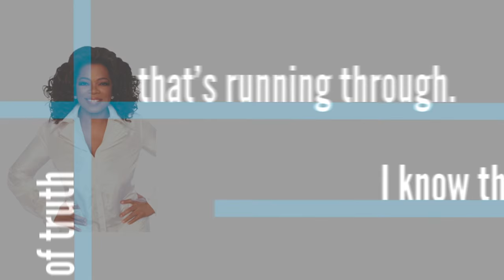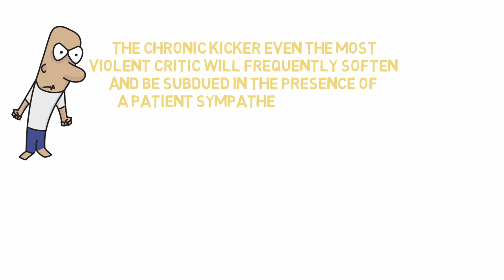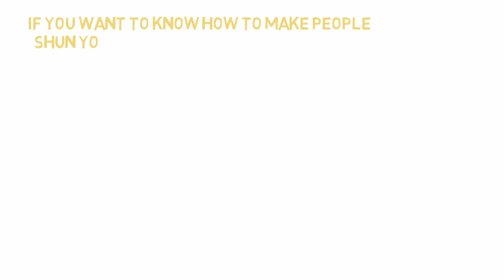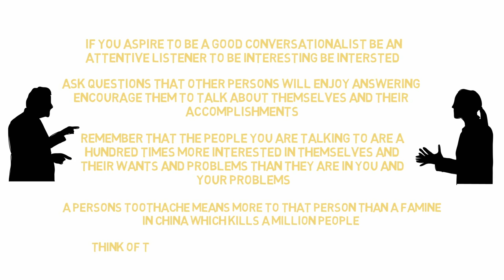BE A GOOD LISTENER | HOW TO WIN FRIENDS & INFLUENCE PEOPLE ANIMATED BOOK SUMMARY #7